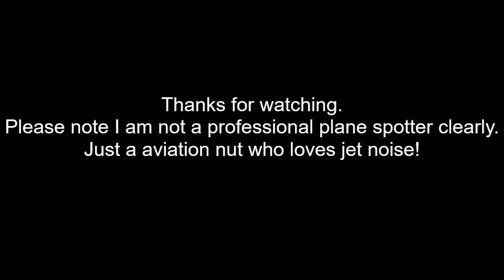Northern Lightning 2020 Volk Field Wisconsin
Here is what I was able to capture at Northern Lightning 2020. F-35 Lightnings from the Vermont ANG, F-22 Raptors from Langley, L-159 ALCAs from DRAKEN,  and F/A-18G Growlers. I am not a professional aircraft spotter. I am just an aviation nut who loves jet noise.